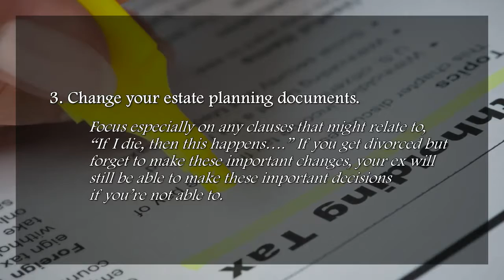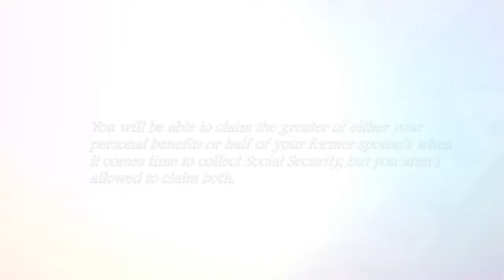How to Plan for Retirement After Your Michigan Divorce | MichiganDivorceHelp.com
Femminineo Attorneys
Michigan Divorce Help

 10 Ways to Plan for Retirement After Divorce

Divorce can have your worry focused on the present and immediate future, but what about five years from now? Ten? Thirty? What will your finances look like when it’s time for your kids to go to college, get married, or – most especially – when it’s time for you to retire? Will you even be able to retire the way you always dreamed you would?

Gary Plessl and Kevin Houser, certified financial planners and authors of The Book on Retirement: Are You Ready for The Second Half of Your Financial Life?, 10 ways you can plan for retirement after divorce and ease the financial impact of divorce on the rest of your life:

1. Establish a solid non-IRA cash fund.

Make sure you can weather a six- to 12-month storm such as an illness or job transition. Unfortunately, life has a funny way of throwing unexpected events at us at the wrong times, so be ready by having cash outside of retirement funds that you can access without penalty.

2. Change primary and contingent beneficiary information.

Make this switch on all retirement accounts, insurance policies, and all pension information so that they no longer include your ex, even if you’re still receiving spousal support.

3. Change your estate planning documents.

Focus especially on any clauses that might relate to, “If I die, then this happens….” If you get divorced but forget to make these important changes, your ex will still be able to make these important decisions if you’re not able to.

4. Review POA documents.

Make sure that all Power of Attorney (POA) privileges for your former spouse are revoked at all financial institutions.

5. Play catch-up, in a good way.

If you’re over age 50 at the end of the year, utilize the catch-up provision for 401(k) and IRA accounts. In 2015, for example, catch-up provisions on 401(k) accounts are capped at $6,000 and for IRAs it is $1,000.

6. Budget.

The best way to prepare a budget for retirement is to establish a hierarchy of what’s important to you and allocate your dollars that way. Maybe you want more time to travel, money for your grandkids’ college education, or an extra cash reserve. Whatever it is, budget for and save specifically for these items.

7. Make trustee changes.

When it comes to a trust, remember that it is the trustees who must make the decisions about what happens to the property, not the settlors or beneficiaries. Carefully consider your future successor appointment and future trustee appointments.

8. Review Social security provisions.

You will be able to claim the greater of either your personal benefits or half of your former spouse’s when it comes time to collect Social Security, but you aren’t allowed to claim both. And if you remarry, you can no longer claim your former spouse’s Social Security.

9. Establish your own credit.

When you’re divorced, the last thing you want to do is keep joint financial accounts. Open your own bank accounts, get your own credit card, and work on improving your individual credit.

10. Hire a financial advisor.

You would be wise to seek out a financial advisor at the same time you hire a divorce attorney – don’t wait until after the divorce. Allow your financial and legal experts to work together to devise a fair settlement for both parties.

Femminineo Attorneys
Michigan Divorce Help